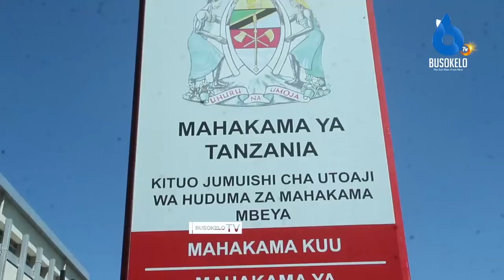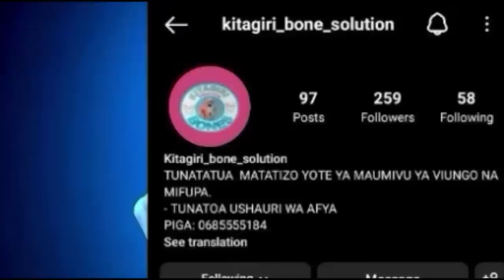MBEYA;Kesi Kuhoji Mkataba wa DP World Yaanza Kuunguruma Mahakama Kuu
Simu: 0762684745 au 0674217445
Karibu sana